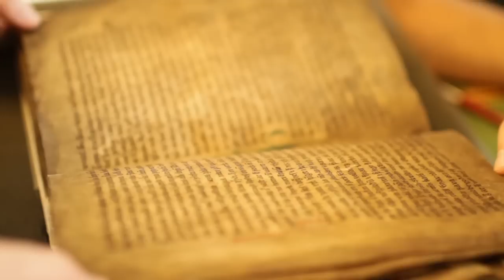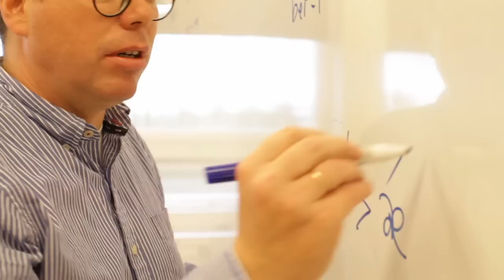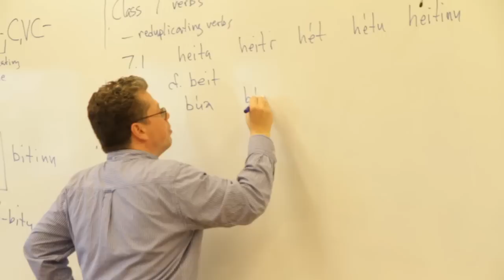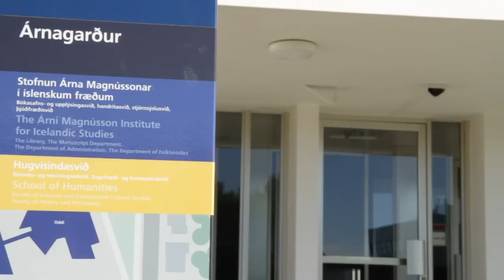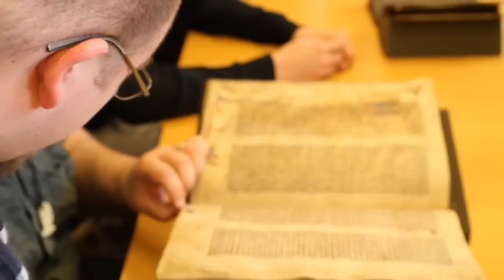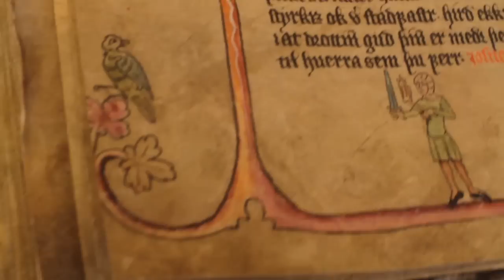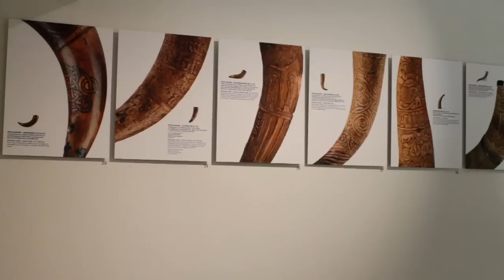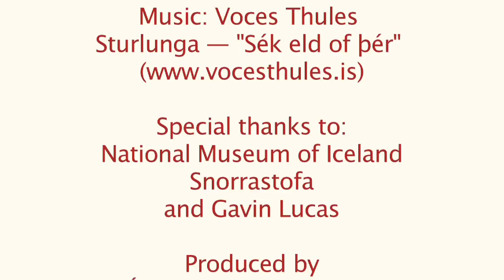Old Norse - HQ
Viking and Medieval Norse Studies is a two-year (120 ECTS credits) Nordic Master's Programme run by the University of Iceland in cooperation with Aarhus University (Denmark), University of Copenhagen (Denmark), University of Oslo (Norway), and the Árni Magnússon Institute for Icelandic Studies.

The programme will start in the autumn of 2012.

The Nordic Master's Programme is initiated by the Nordic Council of Ministers. It aims to stimulate cooperation between Nordic higher education institutions on the development of joint Master's programmes of high international quality that will attract both Nordic and non-Nordic students.